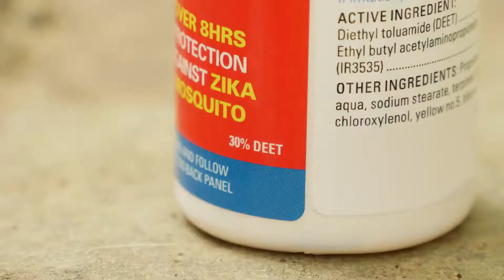Fight the bite, day and night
Dr Laupepa Va'a from the Ministry of Health talks about how people travelling overseas can avoid being bitten by mosquitoes that might carry diseases.